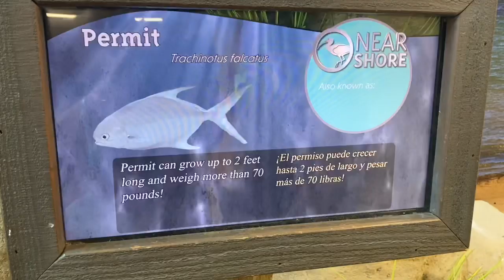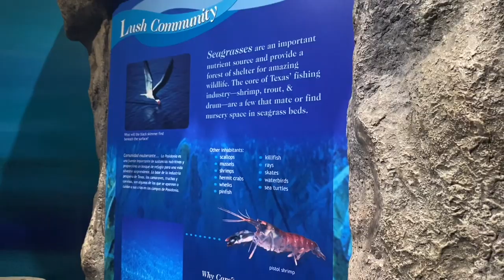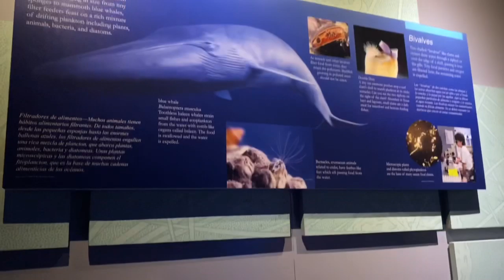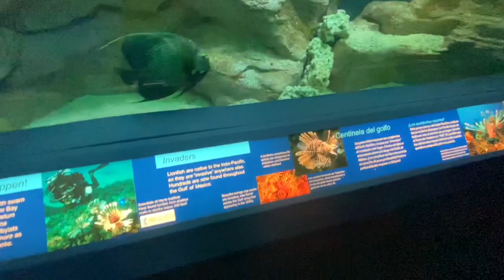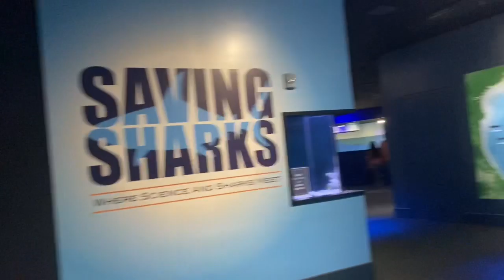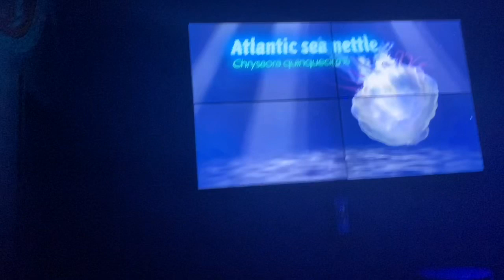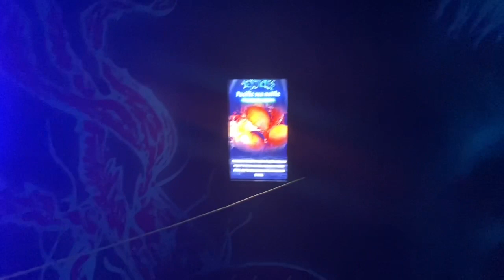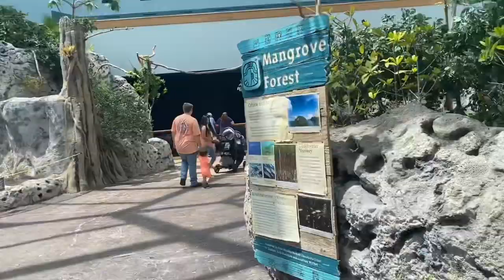Texas State Aquarium pt. 1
Our first trip to the Aquarium together. ♥️